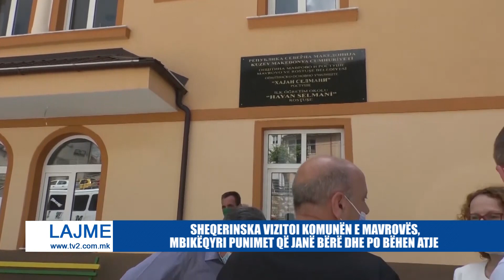SHEQERINSKA VIZITOI KOMUNËN E MAVROVËS, MBIKËQYRI PUNIMET QË JANË BËRË DHE PO BËHEN ATJE